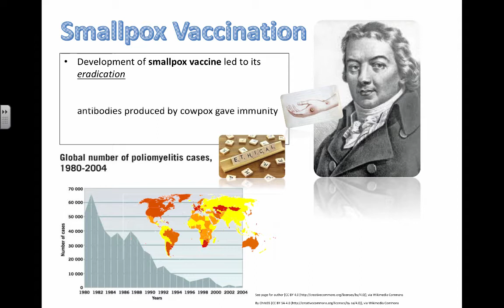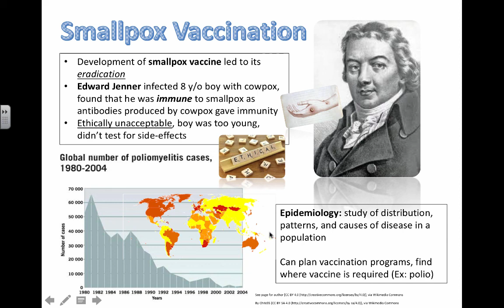Smallpox and Epidemiology (IB Biology)